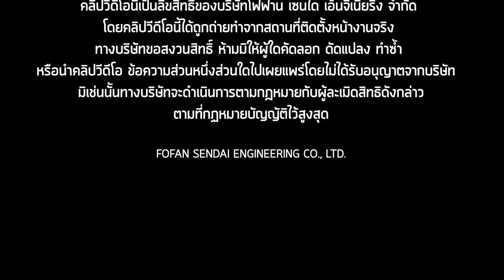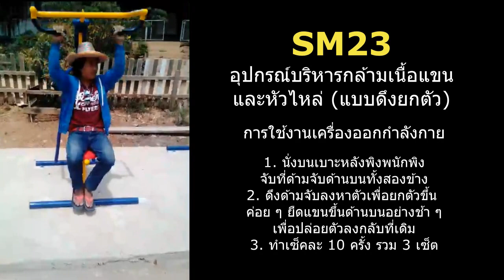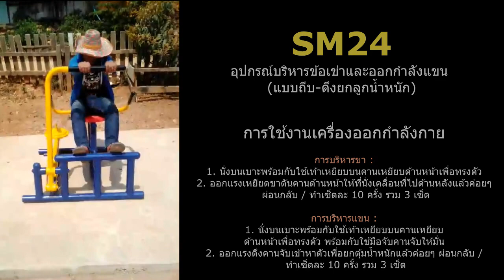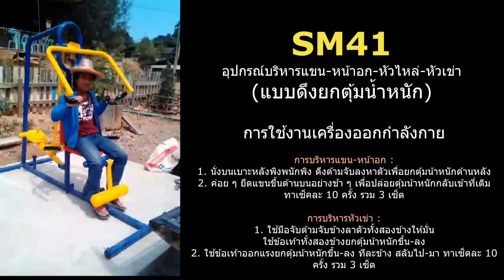โครตดี Channel - งานติดตั้งอำเภอแม่สอด จ.ตาก รุ่นมาตรฐาน รหัส SM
✅ แอ๊ด Line Official : @ebuyline

✅ E-Catalogue Online

✅ เฟสบุ๊ค : @FofanSendaiEng

บู๊ท,
สี,
น็อต,
สว่าน,
เพลา,
ท่อดำ,
ท่อประปา โรงงานของเรา...ชื่อว่า "ท่อทองทอย" ซึ่งอยู่ภายใต้การบริหารงานของ "บริษัทโฟฟาน เซนได เอ็นจิเนียริ่ง จำกัด"
• สินค้ารับประกันคุณภาพ 1 ปี!!! ทุกชิ้นส่วน...แบบไม่ต้องถามหาสาเหตุ...ซ่อมไม่คุ้ม...ซ่อมไม่ไหว...เปลี่ยนตัวใหม่ให้ทันที...ฟรี!!!ไม่มีค่าใช้จ่าย...